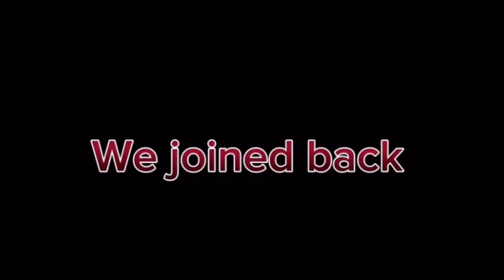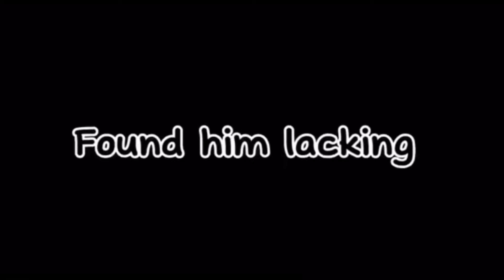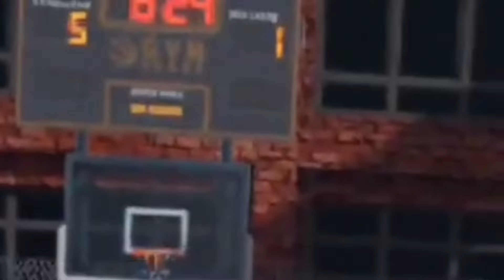BEST COMPILATION OF TRASH TALKERS I PLAYED IN 2022 | Gym Class VR